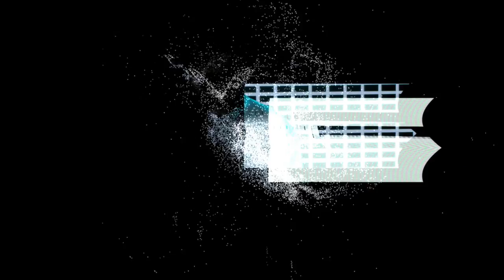We are the Universe - Azrael Abandon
We are the Universe